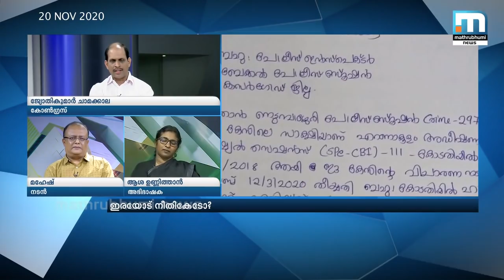ഗണേഷ് കുമാറിലേക്ക് അന്വേഷണം പോകേണ്ടതായി വരും- ജ്യോതികുമാർ ചാമക്കാല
നടിയെ ആക്രമിച്ച കേസിലെ മാപ്പ് സാക്ഷിയെ പ്രദീപ് കുമാർ സ്വാധീനിക്കാൻ പോയിരിക്കുന്നത് ഗണേഷ് കുമാറിന്റെ അറിവോടു കൂടി തന്നെയാണെന്ന് കോൺഗ്രസ് നേതാവ് ജ്യോതികുമാർ ചാമക്കാല. ഗണേഷ് കുമാറിനെ കസ്റ്റഡിയിൽ എടുത്ത് ചോദ്യം ചെയ്താലേ കേസിലെ യാഥാർഥ്യങ്ങൾ വ്യക്തമാക്കുള്ളു എന്ന് ചാമക്കാല മാതൃഭൂമി ന്യൂസ് സൂപ്പർ പ്രൈം ടൈം ചർച്ചയിൽ പറഞ്ഞു.